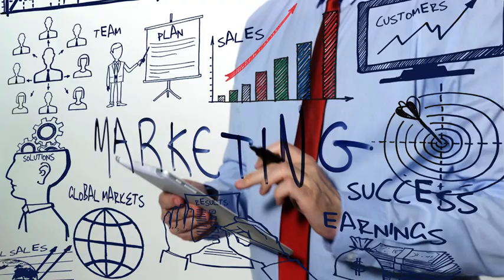Conferencia Coaching: liderazgo de alto rendimiento